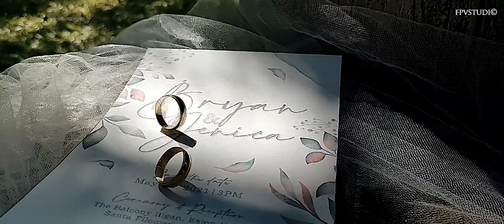bryan x jenica Sde Video